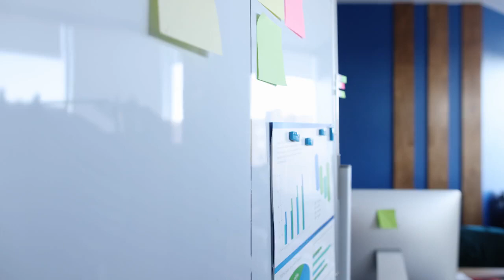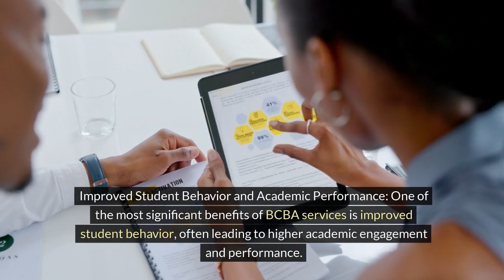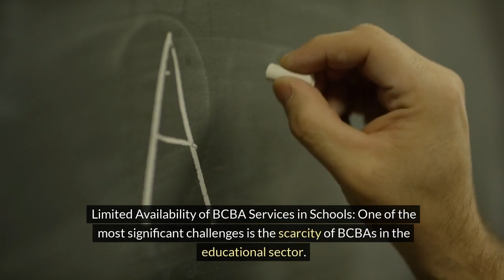Alyssa Ciarrocchi | The Role Of BCBAs In Schools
Exploring the Vital Role of BCBAs in Schools with Alyssa Ciarrocchi

Schools are more than just places of academic learning; they are dynamic environments where students must navigate complex social dynamics, personal challenges, and often, their own unique needs. This becomes even more pronounced for students facing behavioral challenges stemming from a myriad of sources, making the school journey particularly arduous. Enter the realm of the Board Certified Behavior Analyst (BCBA), a professional uniquely equipped to assess, analyze, and positively alter student behaviors within the educational setting. In this insightful video, Alyssa Ciarrocchi delves into the pivotal role that BCBA professionals play in schools, significantly shaping student behaviors, bolstering teacher and staff capabilities, and nurturing an educational climate conducive to all-round student growth and success.